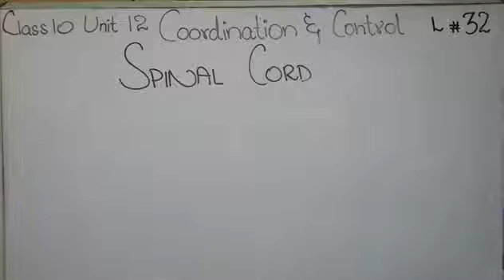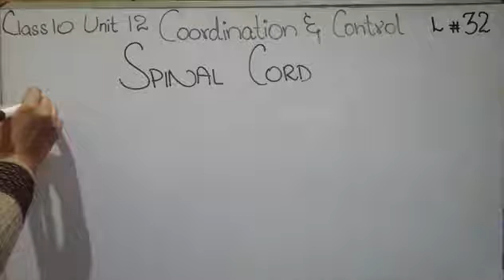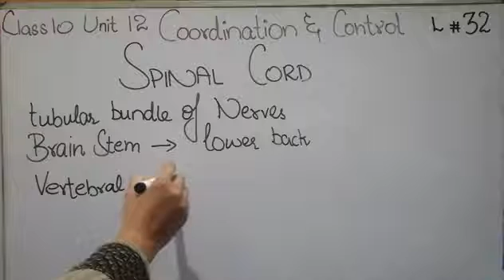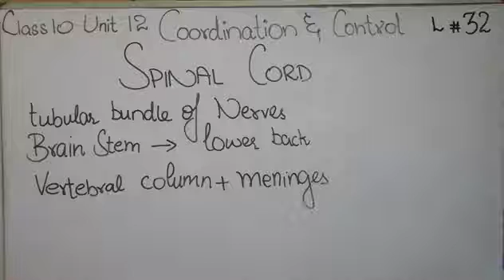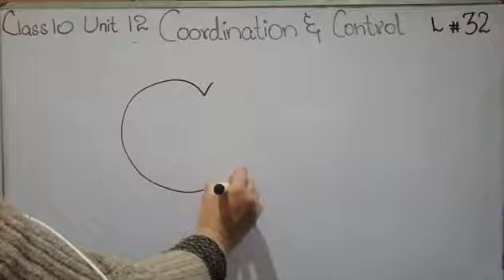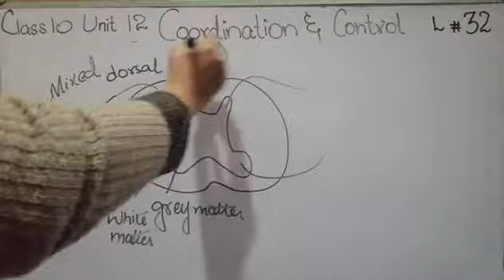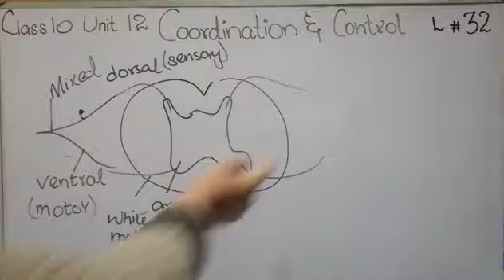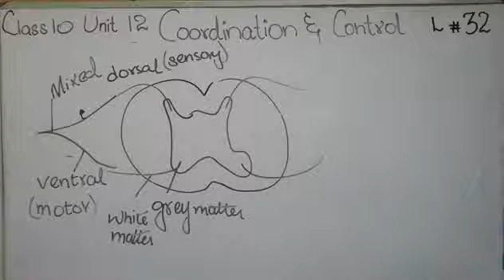Neurology / Spinal Cord / Gray Matter Structure & Function Grade 10 Biology lec 32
Motor Neurons / Inter Neurons / Sensory Neurons / Motors Nerves / Mixed Nerves
neurons
Types of Neurons
neurons and how they work
Structure of Neurons
neurons firing in the brain
Motor Neurons
Motor neurons
motor neurons and sensory neurons
motor neurons and muscle fibers
motor neurons of spinal cord
neuron structure
structure of neuron
types of neurons
inter neurons
sensory neuron
sensory neurons and motor neurons
sensory neurons motor neurons and interneurons
Motors Nerves
motor nerves
motor nerves and sensory nerves
motor nerves in hindi
mixed nerves
division of nervous system class 10
major division of nervous system
division of nervous system anatomy
division of brain
parts of brain
parts of brain and its functions
parts of brain anatomy
central nervous system
brain anatomy
spinal cord anatomy
spinal cord injury
fore brain mid brain hind brain class 11
fore brain dr najeeb
mid brain activation
hind brain forebrain midbrain
hindbrain anatomy
cerebrum anatomy
Relay Centre